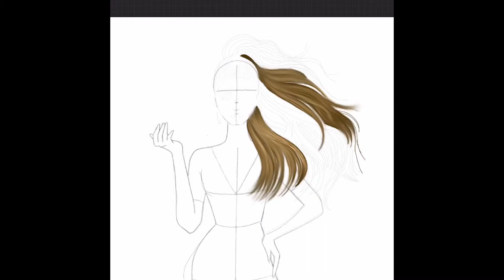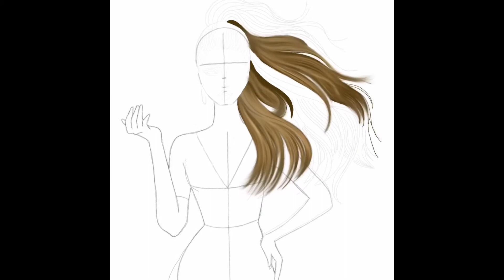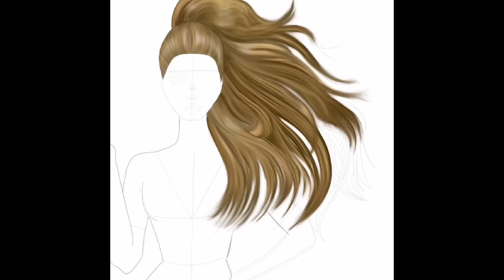Drawing in Procreate - How I do it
Hi guys welcome back!  Hope you enjoy!